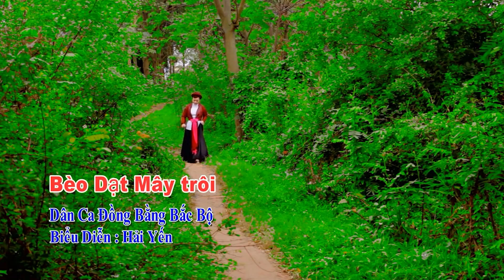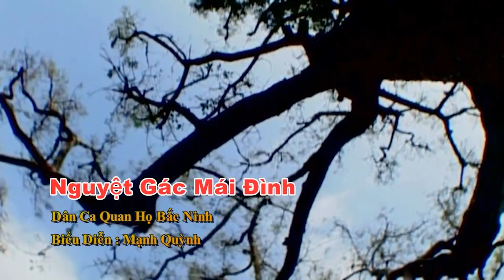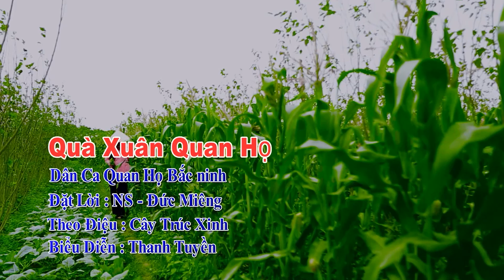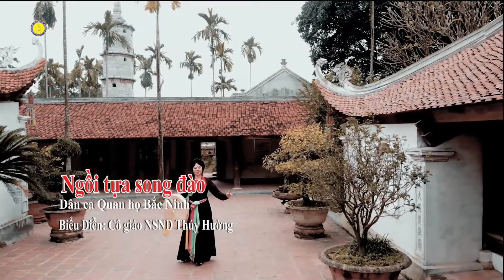LK Quan Họ Cổ Hiếm Có Khó Tìm - Bèo Dạt Mây Trôi | Quan Họ Bắc Ninh 2023 Hay Nhất